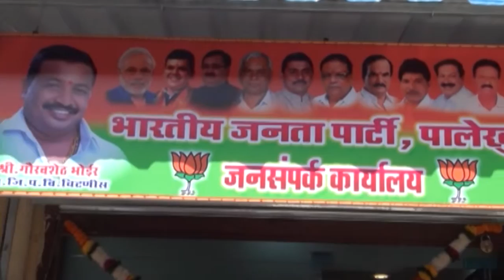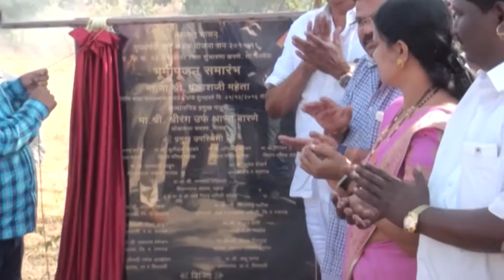ग्रामीण भागातील परिवर्तनासाठी जिल्हा परिषदेत परिवर्तन आवश्यक - ना रविन्द्र चव्हाण